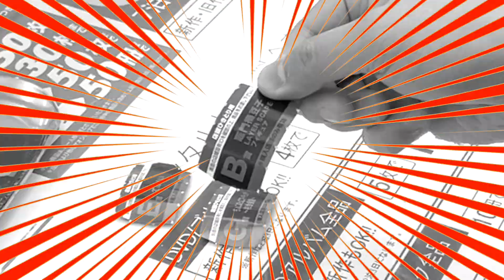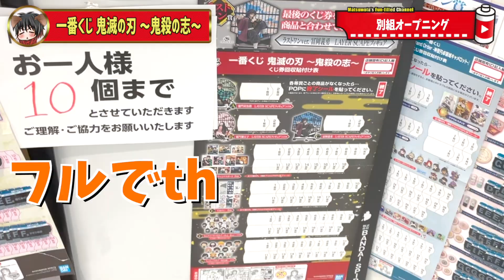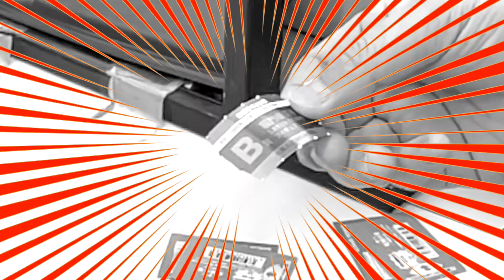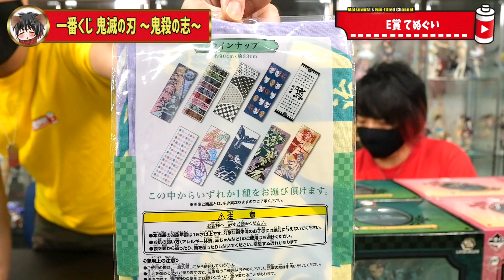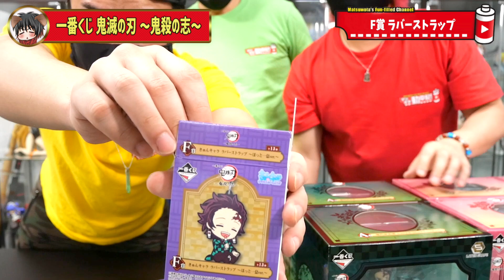【一番くじ 鬼滅の刃】申し訳ありません！一番くじ 鬼滅の刃をとんでもない神引きしてしまった奴がいます！【一番くじ 鬼滅の刃 ～鬼殺の志～】